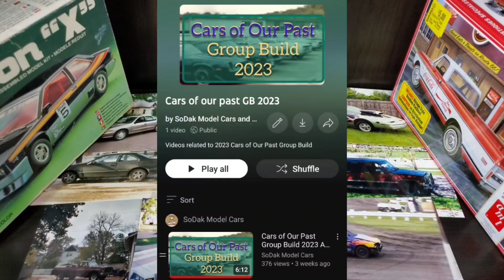Cars of our Past Update: Group Build June 1st Start. Questions? just ask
If you are joining in on the group build please make sure you have received the link to add to the Group build playlist.
June 1st Entry date
August 31st reveal

Recorded and Edited on a Samsung Galaxy S10+ using the InShot app.